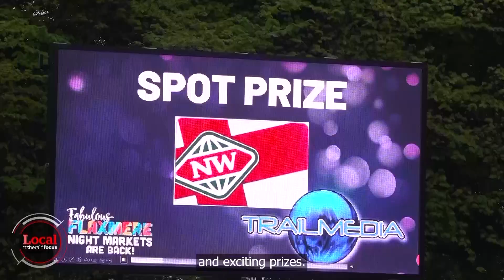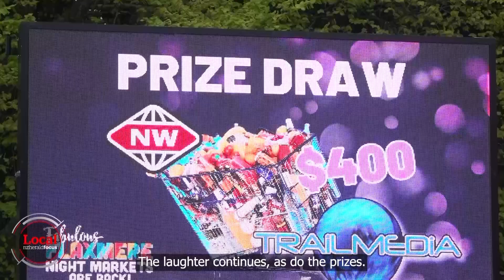Fabulous Flaxmere Night Market is back with spot prizes | Local Focus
"It's good to congregate, have a good laugh, listen to the entertainment and enjoy the food."

Plus huge prizes like a 50 inch TV.